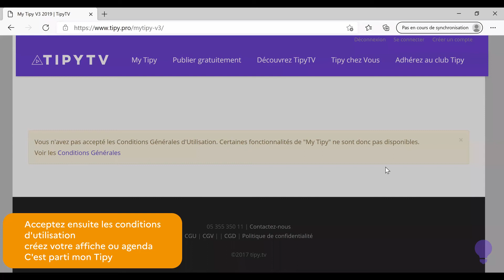Créer son compte sur TIPY.PRO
pour diffuser vos événements, affiches et agenda, c'est par ici !